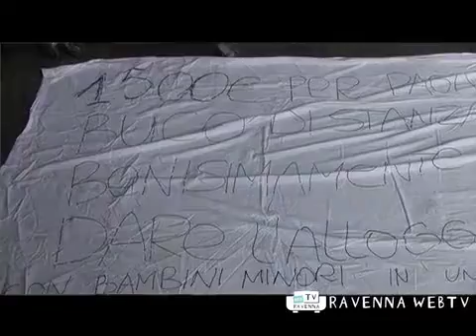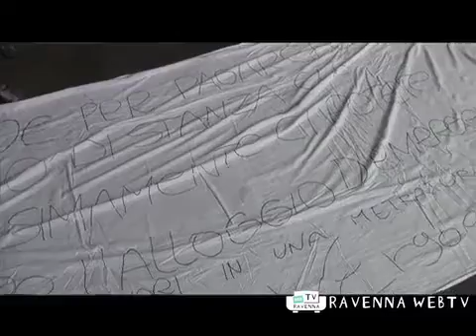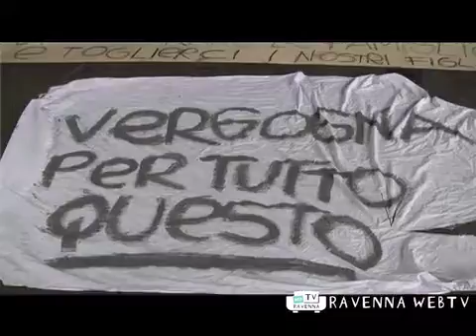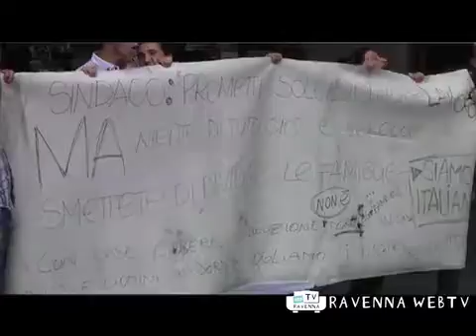Cronaca 06/07/2011 ore 13